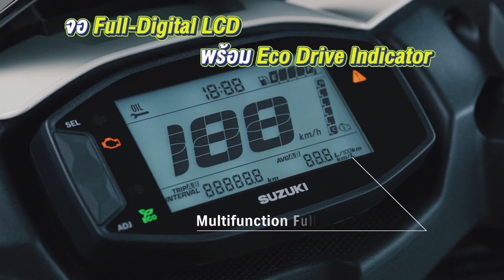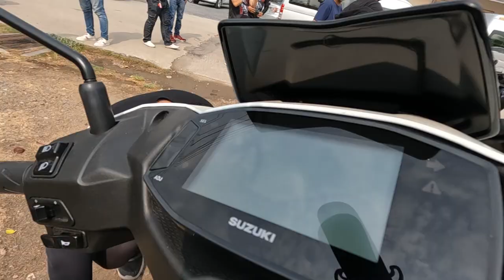รีวิวแบบไวไว กับSUZUKI AVENIS มอเตอร์ไซค์รุ่นใหม่125cc ที่มีมา 8แรงม้า!!